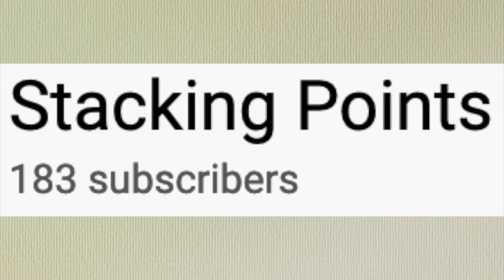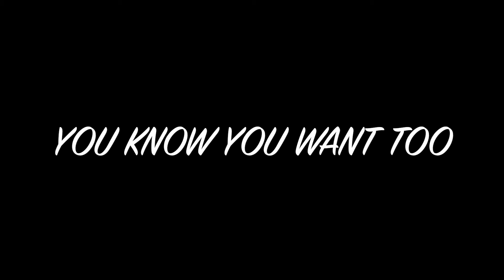WHO MADE THE LIST 16 ??? FOLLOW THE LINK...